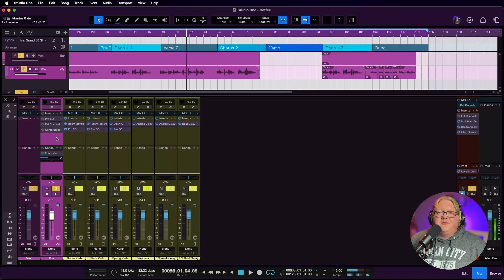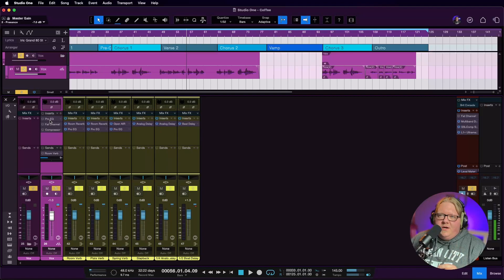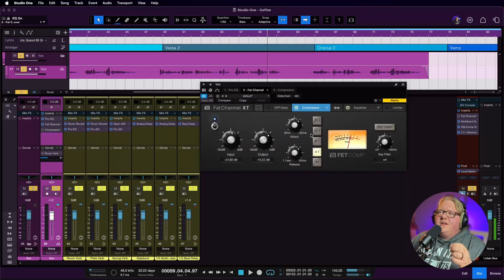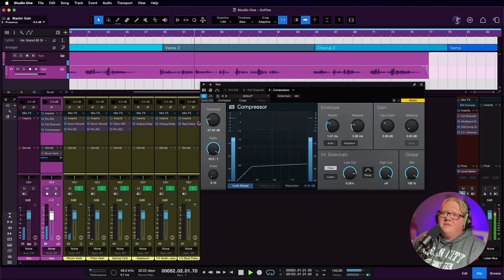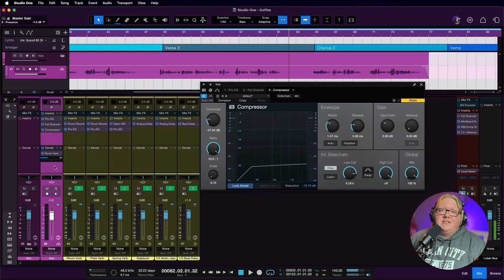3 Step Vocal Chain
Presonus PD70
PreSonus FaderPort

Alesis Nitro Mesh Kit
Alesis expansion pack

Sondery Delay
Sondery OD